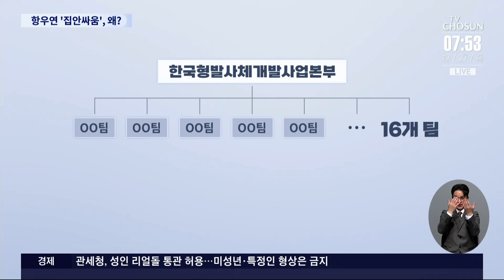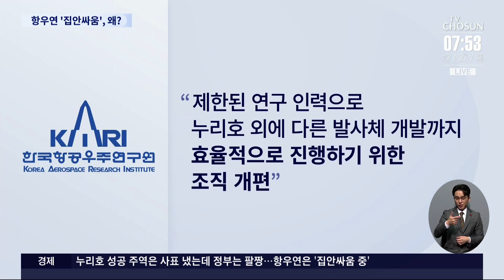누리호 주역 사표냈는데 정부는 팔짱…항우연은 '집안싸움 중'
지난 6월, 누리호발사 의 성공을 이끌며 온국민을 기쁘게 했던 항공우주연구원 의 주역들이 최근 자리에서 물러나 논란이 일고 있습니다. 항우연 내 조직개편 에 반발한 것으로 보이는데, 당장 내년 상반기에 예정된 누리호 3차 발사에 차질이 우려됩니다.